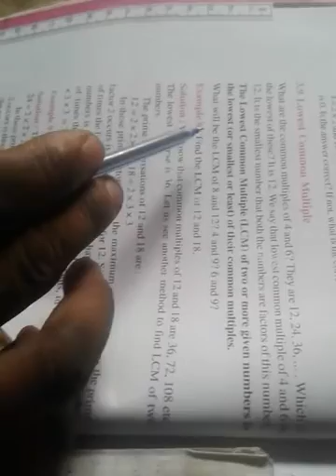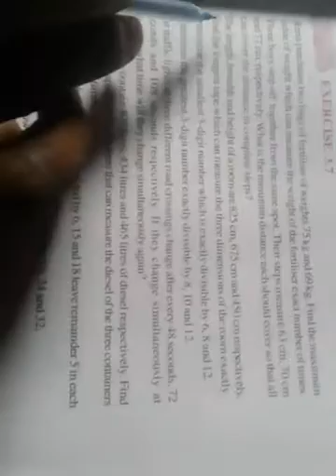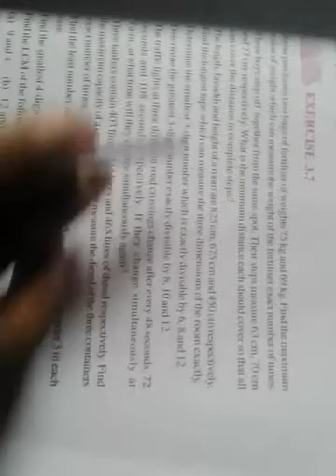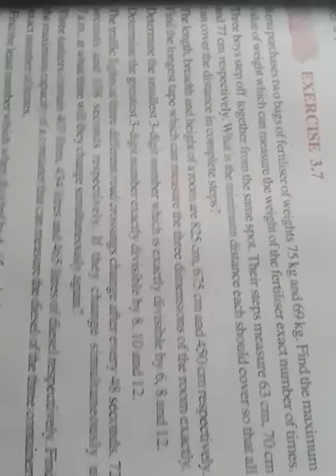Class 6th math ex 3.7 L C M